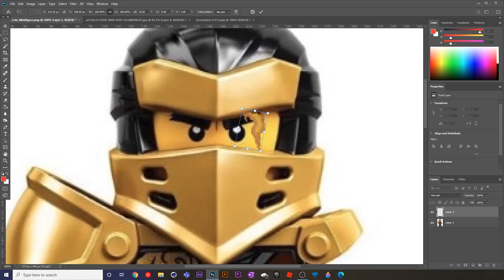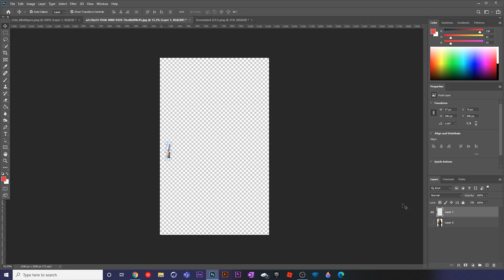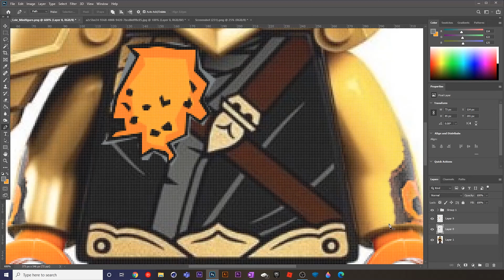LEGO Ninjago | HERO RX | Cole | Season 13 | 2020 | Ninjago Bricks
A special thanks to the people who commented in my last video I made sure to add all of you in the video.